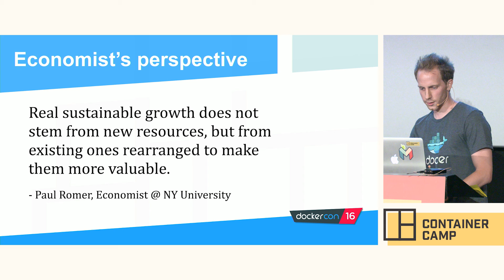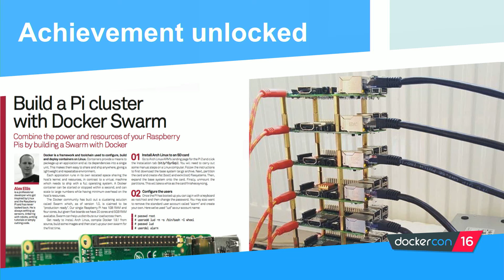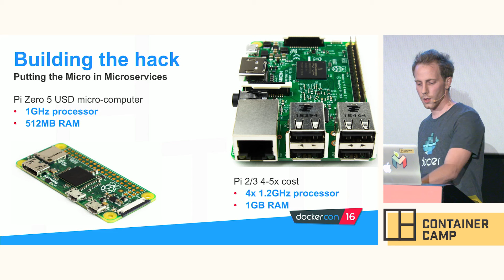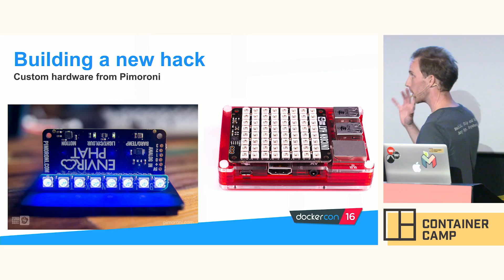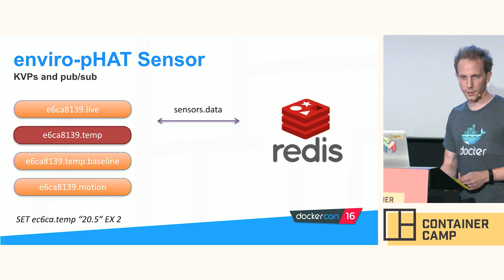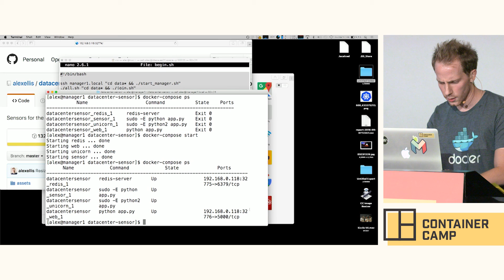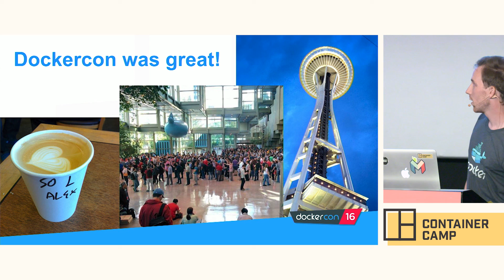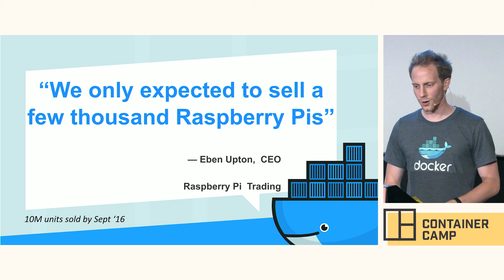Docker and IoT: securing the server-room with realtime ARM microservices - Alex Ellis (ADP)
Why/what/how and demo of a scalable (over Swarm) real-time sensor network build on Docker ARM microservices and Raspberry Pi. Each sensor constantly samples the ambient temperature of individual server racks and sends a real-time alarm to the control room (LED display) when levels rise above normal levels. An anti-tamper motion sensor picks up tiny vibrations and alerts the admins when someone is performing unscheduled maintenance on the equipment. A custom made RGB LED display made by Pimoroni for Dockercon shows the status of up to 8 racks in real-time.

Docker Captain Alex Ellis is a Senior Software Engineer @ ADP with expertise in the full Microsoft .NET stack, Node.js and Ruby. He enjoys making robots and IoT-connected projects with Linux and the Raspberry Pi microcomputer. He is a writer for Linux User and Developer magazine and also produces tutorials on Docker, coding and IoT for his tech blog at alexellis.io.